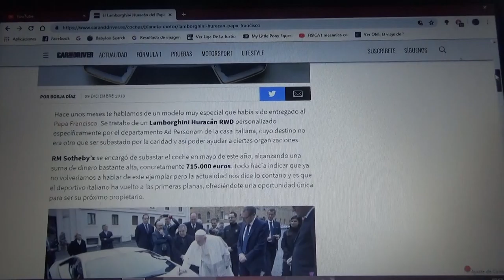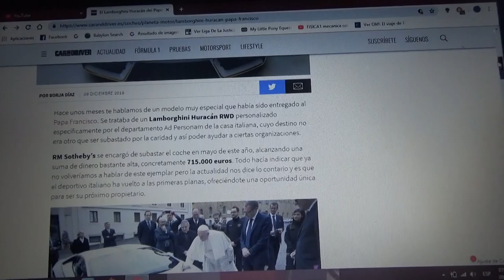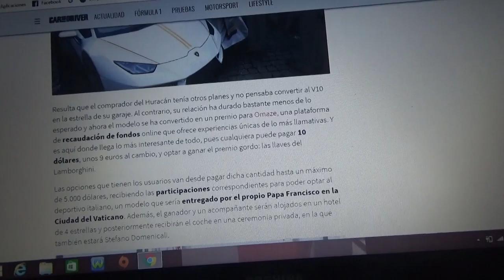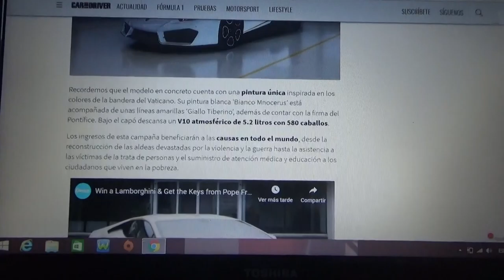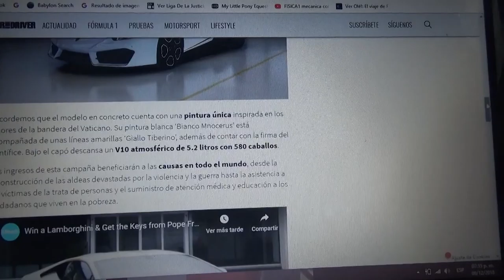Sale a venta nuevamente el Lamborghini Huracan del Papa Francisco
Ahora costará solo 10 mil euros y cualquiera podría llevárselo a su casa